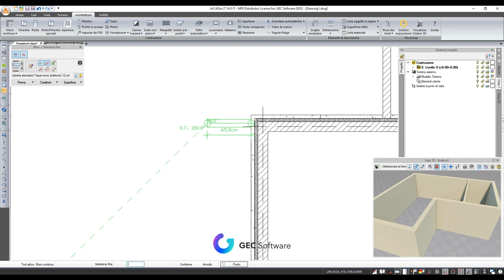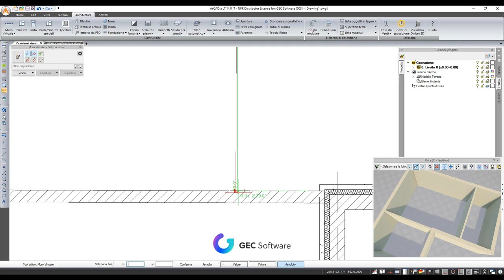ArCADia BIM - Divisione dei vani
In questo video, potrai scoprire come dividere gli ambienti con muri e muri virtuali in ArCADia BIM.